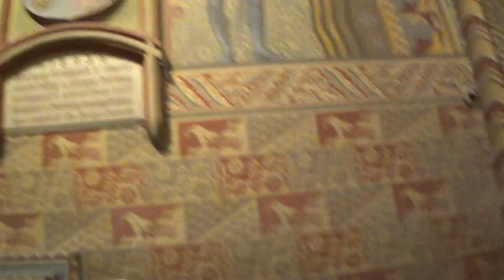Inside St. Matyas Dom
Inside the cathedral of St. Matyas